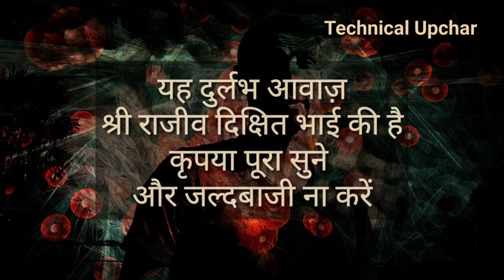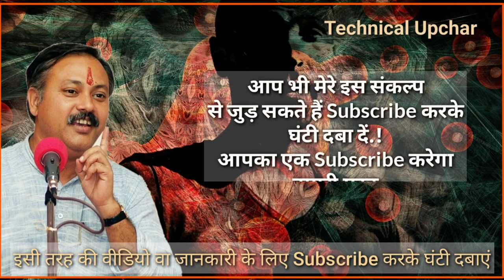टेंशन का इलाज | Mental & Stress Depression treatment : Rajiv Dixit - technical Upchar